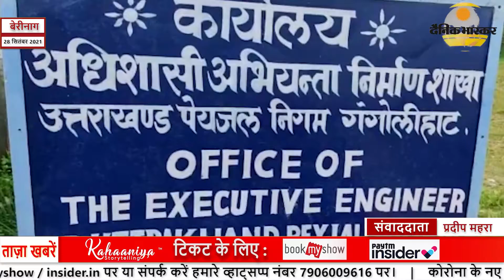बेरीनाग : गंगोलीहाट में पम्पिंग पेयजल योजना की स्वीकृति मिल गयी है।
टांप-बेरीनाग
स्लग - सौगात
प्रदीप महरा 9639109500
एंकर -  गंगोलीहाट विकास खण्ड की बेलपट्टी पम्पिंग पेयजल योजना 63.07 करोड़ एवं बासुकीनाग पम्पिंग पेयजल योजना  41. 46 करोड़ की स्वीकृति मिल गयी है। जल निगम गंगोलीहाट के अधिशासी अभियंता अनूप पांडे ने बताया कि बेलपट्टी पम्पिंग पेयजल योजना जल जीवन मिशन के अन्तर्गत आज तक स्वीकृत राज्य की सबसे बड़ी पम्पिंग पेयजल योजना है। पम्पिंग पेयजल योजना की माँग क्षेत्रवासियों द्वारा वर्ष 2007 से लगातार की जाती रही है।  जल जीवन मिशन के मानकों के अन्तर्गत किया गया. काफी कम समय में विषम परिस्थितियों  कम तकनीकी स्टाफ के बावजूद जल जीवन मिशन वांछित मानकों को पूर्ण करते हुए संशोधित कर अग्रिम कार्यवाही हेतु राज्य जल एवं स्वच्छता मिशन को प्रेषित किया गया था। इस क्षेत्र में पेयजल की विकट समस्या है पम्पिंग पेयजल योजना के निर्मित हो जाने के पश्चात् क्षेत्रवासियों की पेयजल की विकट समस्या का समाधान हो सकेगा।दोनों पम्पिंग पेयजल योजनाओं के निर्माण से  विकास खण्ड के 98 राजस्व ग्रामों की 325 तोकों में पेयजल आपूर्ति की जा सकेगी। योजना स्वीकृत होने से क्षेत्रवासियों में अपार हर्ष का माहौल है यह पम्पिंग पेयजल योजनायें क्षेत्रवासियों के लिए किसी वरदान से कम नहीं है।क्षेत्रवासियों ने पेयजल मंत्री पेयजल मंत्री विशन सिंह चुफाल और विधायक मीना गंगोला का आभार जताया है।